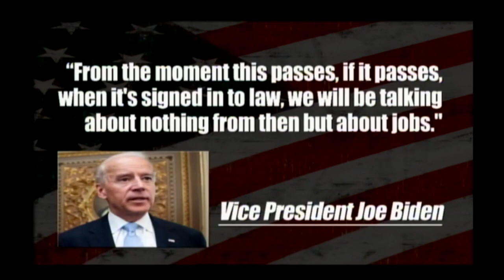Debt Ceiling Passes House - What Now?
The House passed a debt ceiling package and a Senate vote is up next. Joe Biden says jobs will finally be a priority and president Obama seems ready to cut social security and medicare next. Cenk Uygur breaks it down.